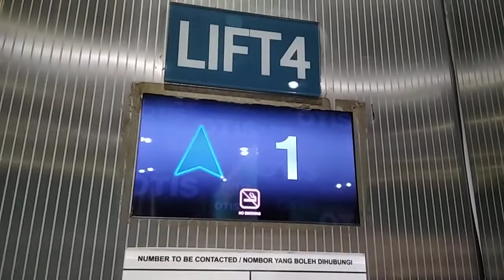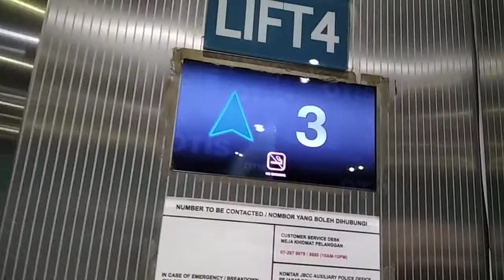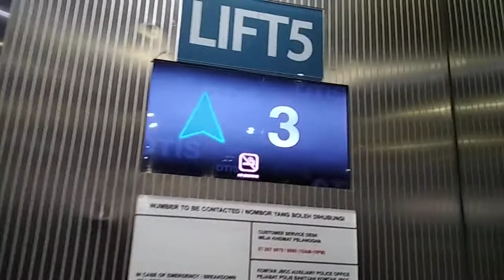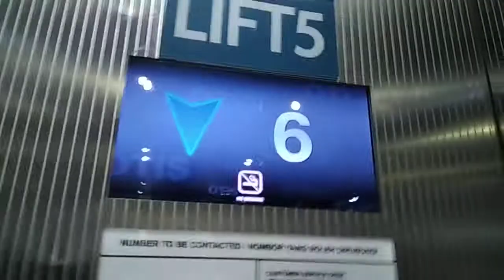Komtar JBCC Otis elevator